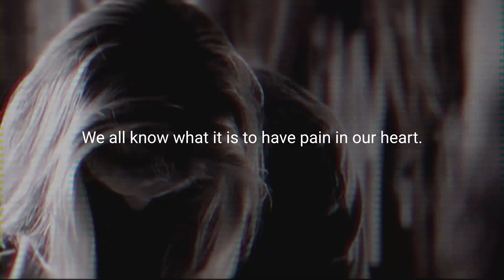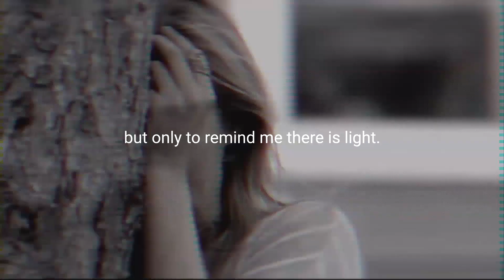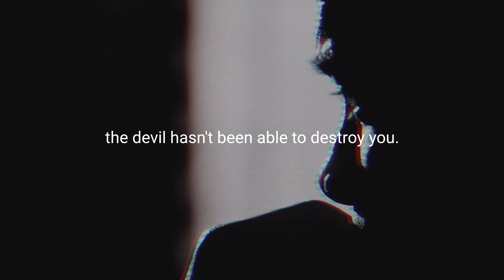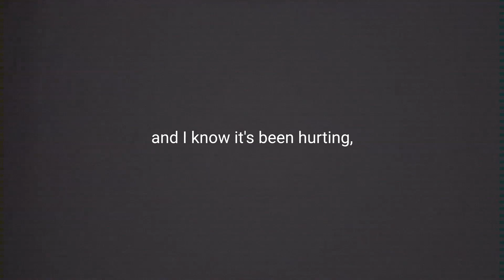WHEN YOU LOSE ALL HOPE